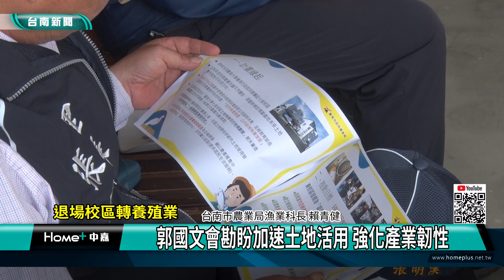退場校區轉養殖業｜郭國文會勘盼加速土地活用 強化產業韌性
國立台南大學七股校區退場之後 校園土地活用 預計要交由地方養殖業 12日下午立委郭國文邀集農委會副主委陳添壽和台南市政府農業局會勘 了解目前的進度

國立台南大學在2017年對外宣布終止七股校區設校計畫之後，土地預計由地方養殖業者接手，但仍有土地產權等問題需要解決，昨(12)日下午，立委郭國文邀請農委會、農業局以及養殖業者等單位，一同到現場會勘，並提出土地使用的規劃與構思，加速土地活用，強化產業韌性。